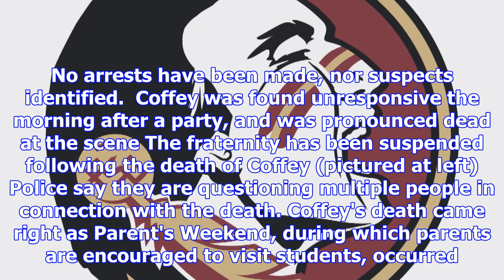Florida state fraternity pledge found dead after party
Published: 11:24 EST, 4 November 2017 | Updated: 03:11 EST, 5 November 2017 Andrew Coffey, a civil e...